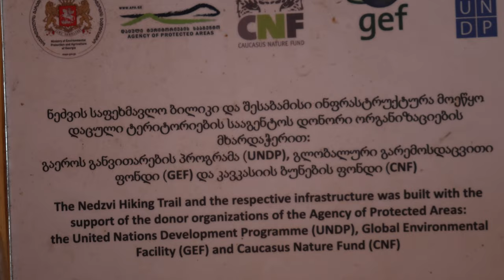SOLO mountain WILD CAMPING that pushed me to my LIMIT | Caucasus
I love hiking and exploring the world, but on this occasion, I did not know it was going to be so exhausting. I usually prepare very well for each hike and track the weather during the last week before the hike, and the next two days, but there was too much snow, which took all my energy.
I am currently traveling across Asia looking for the most beautiful landscapes together with @RubenEarth and my wonderful dog Casimiro.
We are traveling in a 4x4 camper van, which is also our lovely home since more than a year ago.

00:00 Intro
00:13 Getting into a car with strangers
00:56 Starting the hike
02:40 Bear footprints
04:20 Hiking at night in the Caucasus Mountains
04:54 Arriving at the hut
06:16 Preparing freeze-dried meals
09:24 Going to sleep!
10:02 Melting snow for breakfast!
10:52 Hut tour of one of the most beautiful cabins of Georgia
12:32 Coming back home.